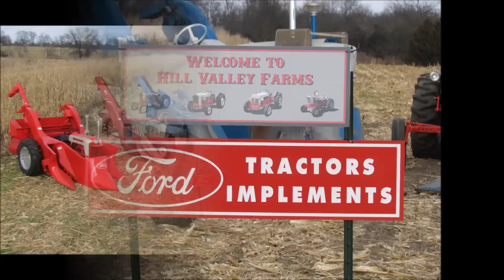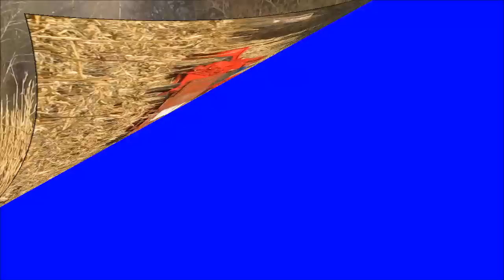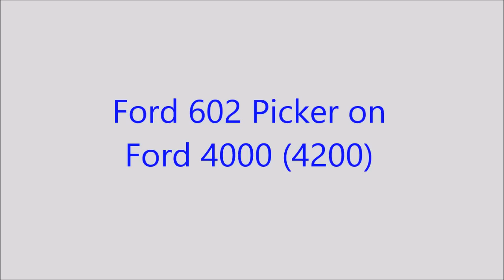Ford Corn Pickers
Ford corn pickers owned by John And Derrick Hill from California, MO in action.